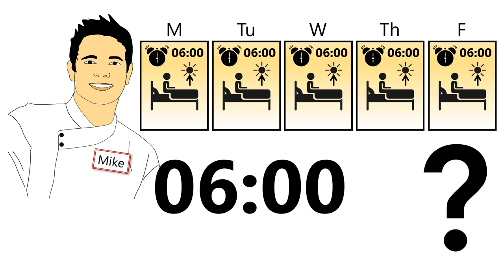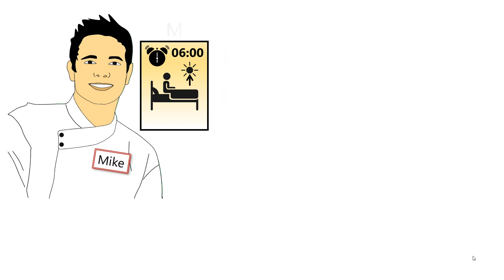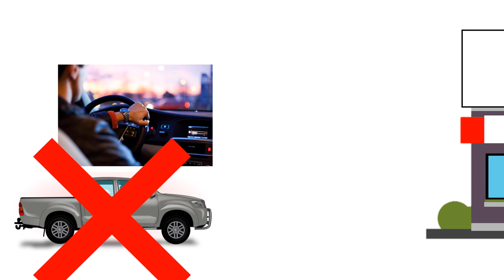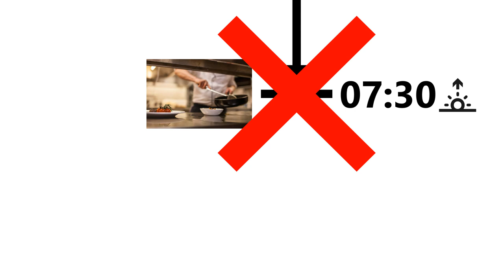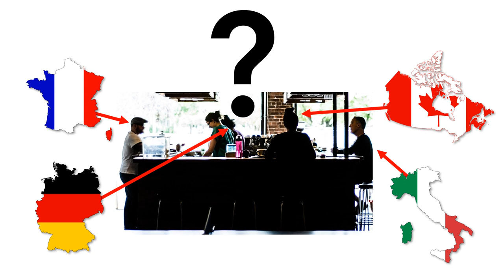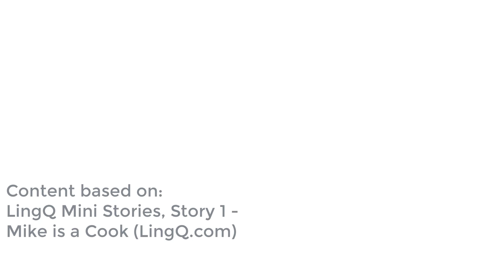Mike is a Cook (LingQ Mini-Story 1) Extra Questions | Understandable Basic English for ESL Beginners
This video retells the LingQ 'mini-story' "Mike is a Cook" with many additional TPRS-style 'circling' questions. Try to answer the questions, or just listen and understand with the help of the pictures.

Content based on:
LingQ Mini Stories, Story 1 - Mike is a Cook